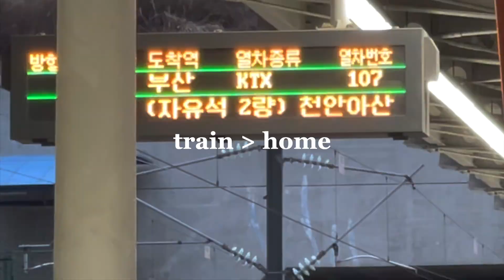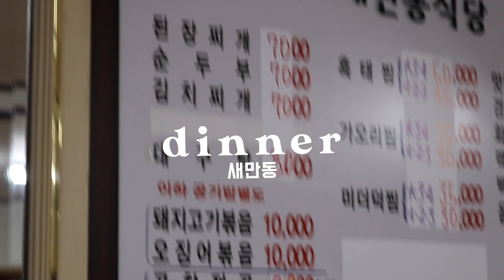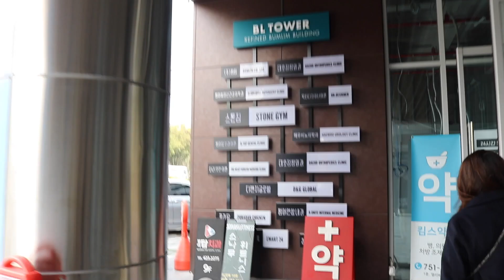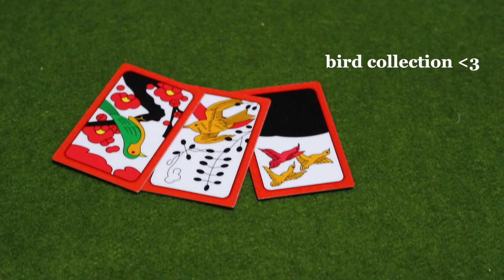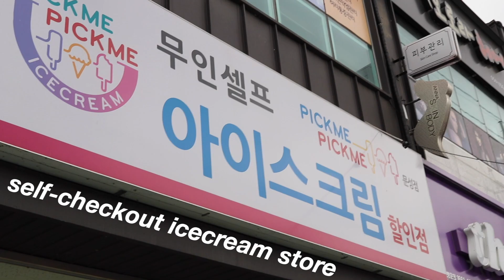korea | homebound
coming home:))